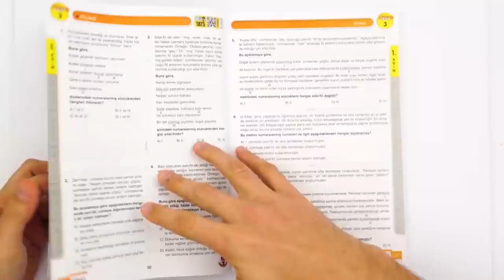Yeni LGS 6 Adımda Hızlı Tekrar (Tüm Dersler) ÇIKTI!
Yeni LGS 6 Adımda Hızlı Tekrar (Tüm Dersler) ÇIKTI! Detaylı bilgi ve incelemek için
İster günde iki adımla 3 günde; ister günde bir adımla 6 günde; ister iki günde bir adımla 12 günde tüm konu tekrarlarını bitirebiliriz. Yeni LGS’de çıkacak tüm konular, hızlı tekrar etmek için özel olarak bölümlendirildi. Tamamı Yeni Nesil ve Beceri Temelli sorular sınavın tıpkısının aynısı mantığı ile eşdeğer zorlukta, birebir aynı seviyede hazırlandı. Her adımda tüm dersler bulunarak deneme mantığında ve deneme sıralamasıyla sınav odaklı ilerlendi.